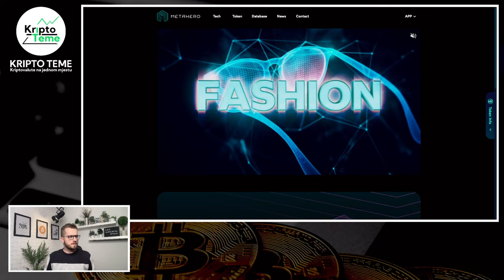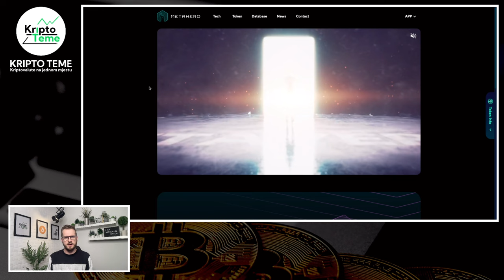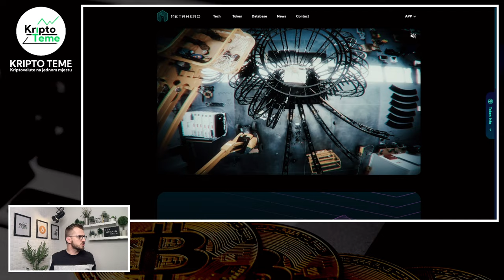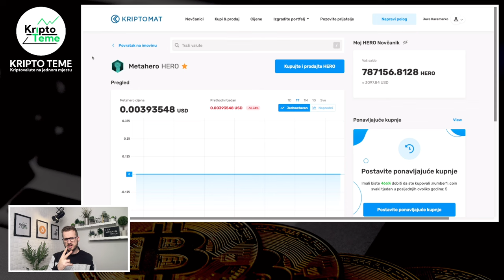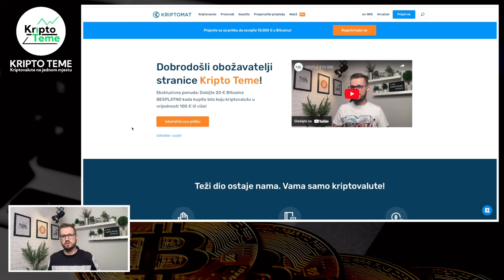ZAŠTO SAM KUPIO JOŠ METAHERO? (HERO) 🤝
✸ Nagradna igra za gledatelje kanala, za sve NOVE korisnike Kriptomata i preko 2000 starih korisnika koji još nemaju svoju prvu kupovinu

Za sve koji su pitali, gdje čuvati kriptovalute i zar je držanje na mjenjačnicama jedina opcija. Naravno da postoji opcija, trenutno najsigurnija opcija na svijetu za sve one koji žele nešto svojih kriptovaluta maknuti s mjenjačnica zove se LEDGER 😉

Ovaj mali stick koji vam pošalju na kućnu adresu raspakirate, na njega prebacite kriptovalute koje želite, spremite ga na sigurno mjesto i neka sve kripto mjenjačnice na svijetu propadnu DO VAŠIH KRIPTOVALUTA NE MOŽE NITKO OSIM VAS 😉

kripto teme
kriptovalute
kako kupiti kriptovalute
kriptovalute cena
kriptovalute metahero
uložiti novac u kriptovalute
kriptovalute metaverse
metahero hero
KRIPTO LIVE